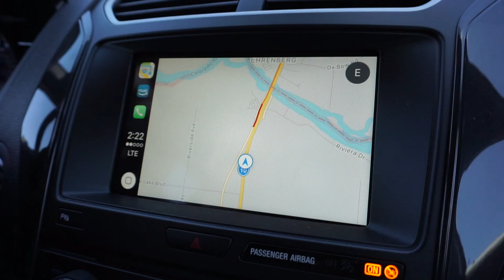WE'RE IN PHOENIX!!! TRAVEL VLOG! HARVEST AMERICA PHOENIX VLOG DAY 1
My husband and I are in Phoenix to serve at Harvest America! We are so thankful to be a part of helping with this FREE event happening Sunday, June 11th at the University of Pheonix Stadium in Arizona :) Come out if you are in the area- kicks off at 4:30 pm. You can also watch online at HarvestAmerica.com

. : Do everything in love : . 1 Corinthians 16:14

If you are reading this, I want you to know that there is a good and perfect God who loves you! He sacrificed His life by dying on the cross and rose from the dead 3 days later in order to pay the price for our sin so that we can live eternally in Heaven. His name is Jesus, and the Bible (Romans 10:9) says if you declare with your mouth Jesus is LORD and believe in your heart that God raised Him from the dead, you will be saved. If you want Jesus to be a part of your life, check this out